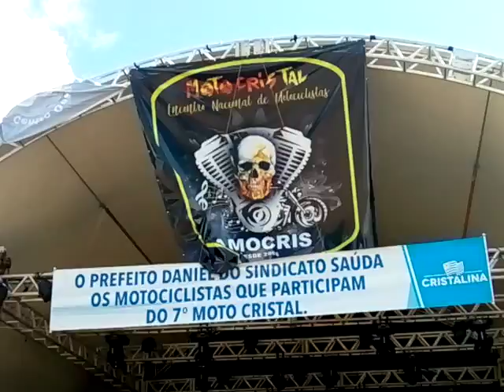MOTO CRISTAL 2019 , EVENTO TOP